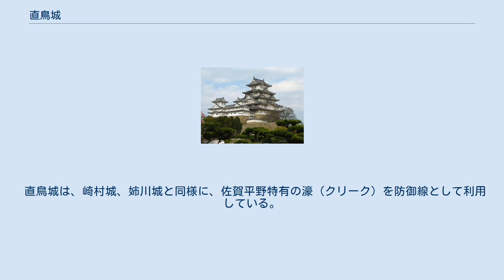直鳥城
直鳥城（なおとりじょう）は、戦国時代に佐賀県神埼市に存在した日本の城（平城）。
中世にこの地方で独自に発展を遂げた低平地城の典型である。
 佐賀平野の城原川右岸に設けられ、現在の神埼市に位置する。
周囲を環濠に囲まれていた。
築城は犬塚家久が永正年間（1504年-1520年）に行ったとされる。
城跡は現在、直鳥環濠集落クリーク公園として整備、公開されている。
 直鳥城跡は、南流する城原川と国道264号が交わる直鳥橋の南西200mの右岸にある平城（水城）で、規模は東西330m、南北330mである。
 弥生時代、有明海岸が後退した頃からこの地に人々が定住を始め、中世にはほぼ現在に近い形の集落が形成された。
初めは小規模だったが、16世紀に犬塚氏の支配下に入ってから徐々に要塞的な環濠集落として発展を遂げていったと考えられている。
 江戸時代に編纂された歴史書や軍記物（「北肥戦誌」など）に、城の沿革が書かれている。
築城は、犬塚家貞の四男家久で永正年間とされる。
2代目城主犬塚家清は、大友宗麟の命により、筑後の諸将と共に筑前侍島の筑紫惟門を攻めた敗走し、家清とその嫡男尚家は宝満岳で戦死した。
3代目城主犬塚鎮家は、西犬塚（鎌田江）の所領を相続して、鎌田江城に居住し、大友方として龍造寺氏と対峙した。
元亀元年（1570年）、大友親真を主将とした3万の軍勢が佐賀城を攻めたが、龍造寺氏の家臣鍋島直茂の奇襲戦法「今山の戦い」により大敗した。
翌年（1571年）の春、佐賀城の龍造寺隆信は鎌田江城を攻め、鎮家はこれに敗れて筑後に落ち延び、直鳥城に戻ることはなかった。
 直鳥城の周囲に発生していた「城下町」に相当する集落は、城跡を取り込んで環濠集落の郷村として継続し、江戸時代を通して現在まで残っている。
 直鳥城は、崎村城、姉川城と同様に、佐賀平野特有の濠（クリーク）を防御線として利用している。
現在、クリーク内の各島々の竹藪となっているところは、防御のための土塁が設けられていたと考えられている。
直鳥城は、この地方で独自に発達を遂げた中世の低平地城館の典型であり、貢重な文化財として保護されている。